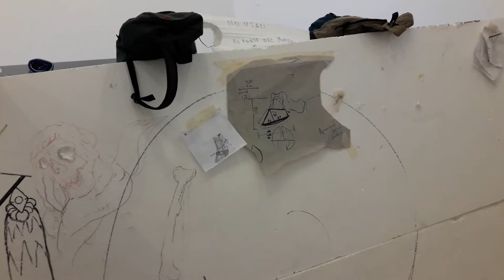FNS 2018 SAN JUAN UTILERÍA VESTUARIO(3)